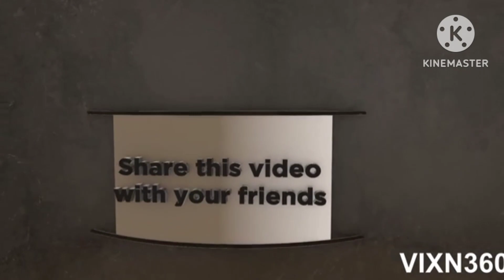grabe pala epekto ng papaya sa ating katawan.lalo na pag lagi kang kumakain nito